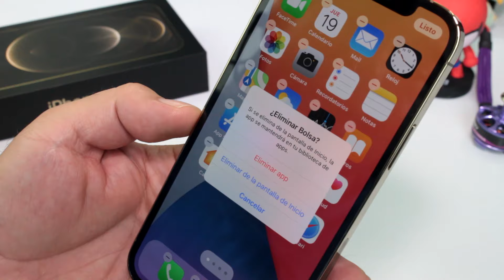¿Cómo eliminar una app por completo en iPhone? - tips iPhone 12 pro 2022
Video Tutorial Cómo desinstalar aplicaciones en iPhone 12 pro Manual de usario, Cómo eliminar aplicaciones iPhone iOS 14 y 15. ¿Cómo sacar provecho al iPhone 12 pro? iOS 15 NOVEDADES que debes conocer.

MAS Vídeos con Trucos para tu iPhone 12 o iPhone 13

++ Dale Manito arriba y Apoya mi canal Gracias

►► Venta  en Colombia telefonos iPhones : 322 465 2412.